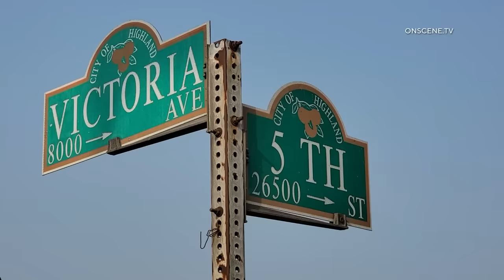Five Trapped in Multi-Vehicle Collision | San Bernardino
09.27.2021 | 4:02 PM | SAN BERNARDINO – At Least 5 victims were entrapped in a multi-vehicle collision in San Bernardino this afternoon.

At Approximately 4:02 PM Authorities Responded To A Traffic Collision With People trapped.

First Responders Arrived on Scene To Find A 4 Vehicle Collision and 5 People trapped In 2 Different Vehicles

Per firefighters on scene, 5 Victims were extricated from two different vehicles.

At least 5 Were Transported to Local Trauma centers.

Additional Victims Were Involved, However Refused Transport.